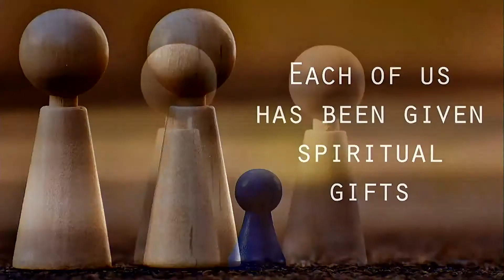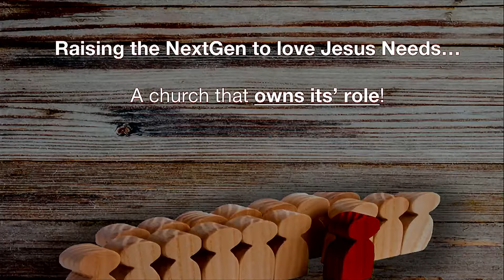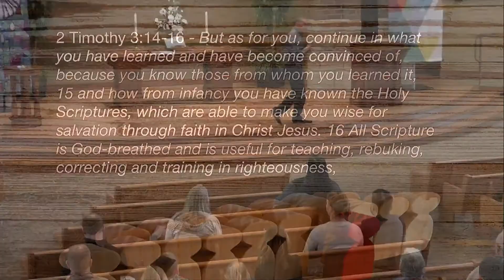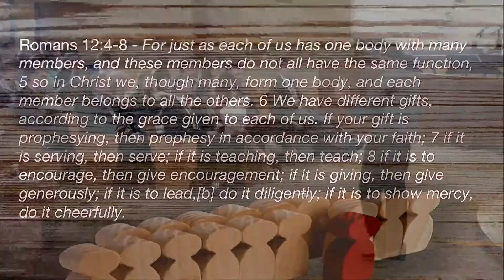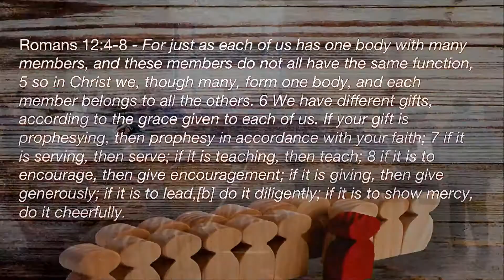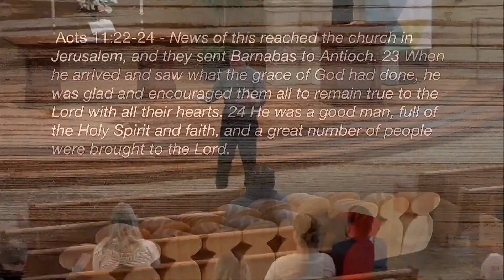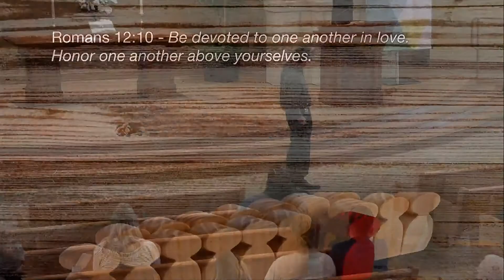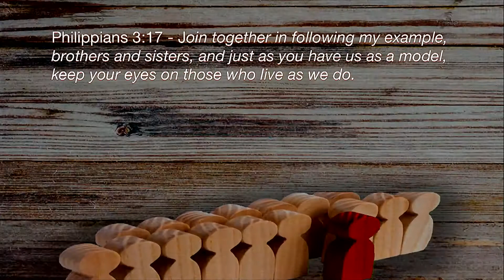NextGen - It Takes a Village - St. Peter - February 17 2019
This message expands from week 2 to include all of us—pastors, teachers, church members, godparents, older siblings, friends, aunts/uncles, grandparents, etc. This gives purpose to singles and non-parents who, like Paul himself, may not produce the next generation, but absolutely want to see them in heaven with Jesus.

St. Peter Lutheran Church
Appleton, WI